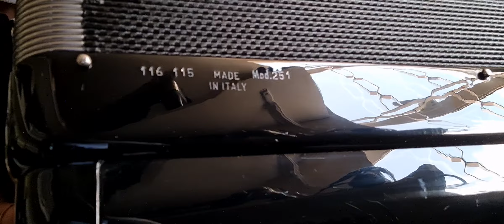(VENDIDA) Acordeon 120 baixos Scandalli Cordovox 4ª de voz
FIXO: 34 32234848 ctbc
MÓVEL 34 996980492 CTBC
Loja situada em Uberlândia mg